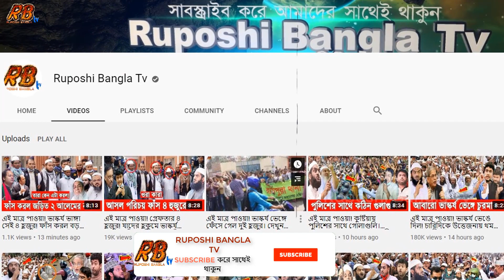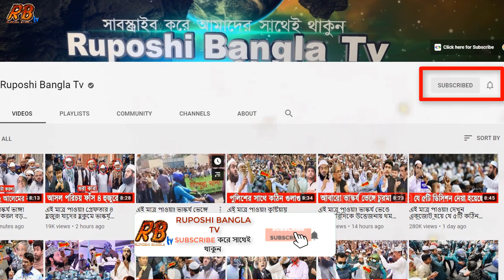এই মাত্র পাওয়া! যে ২ কারনে গ্রেফতার হচ্ছে মামুনুল হক ও বাবুনগরী। ও কঠিন হুশিয়ারী ব্যারিস্টার সুমনের